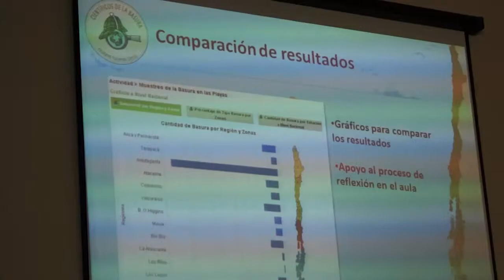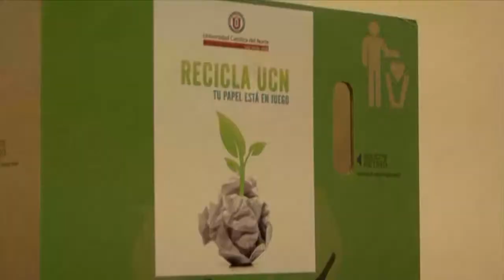Vocación Social - Reciclaje de papel en ayuda de menores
Cápsula del 30 de octubre.